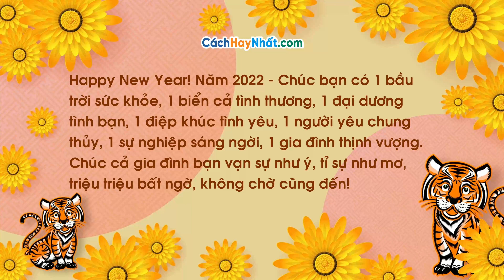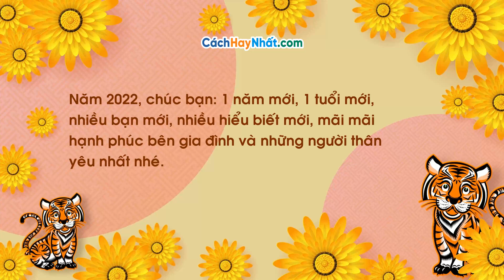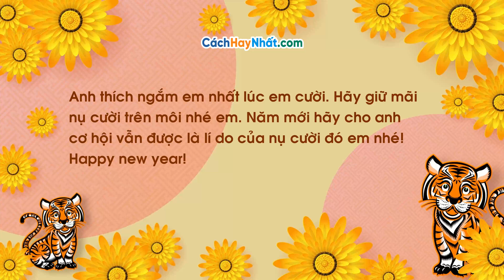Tổng hợp lời chúc Tết - Chúc mừng Năm mới 2022 Hay nhất - Cách Hay Nhất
Năm cũ sắp qua đi, năm mới sắp về! Bạn đang tìm kiếm cho mình những lời chúc Tết - Chúc mừng Năm mới thật hay để gửi đến mọi người xung quanh? Trong bài viết dưới đây, CachHayNhat sẽ chia sẻ đến bạn một số lời chúc Tết - Chúc mừng năm mới 2022 hay, ý nghĩa nhất. Hãy tham khảo nhé!

1. Những Lời Chúc Tết 2022 Cho Ông Bà, Bố Mẹ
2. Lời Chúc Năm Mới 2022 Cho Bạn Bè, Đồng Nghiệp
3. Lời Chúc Mừng Năm Mới Cho Người Yêu, Vợ, Chồng
4. Lời Chúc Mừng Năm Mới 2022 Cho Khách Hàng

1. Những Lời Chúc Tết 2022 Cho Ông Bà, Bố Mẹ
Dưới đây là một số lời chúc Tết - Chúc mừng năm mới 2022 cho gia đình hay và ý nghĩa, hy vọng những lời chúc tết sẽ giúp bạn có thêm thật nhiều sự lựa chọn.

1. Một Mùa Xuân Mới Đã Đến! Nhân Dịp Năm Mới Con Kính Chúc Bố Mẹ Luôn Mạnh Khỏe, Hạnh Phúc Bên Chúng Con Và Đón Một Năm Mới An Lành, Tràn Ngập Niềm Vui.

2. Nhân dịp năm mới 2022, con xin kính chúc gia đình: Thịnh vượng an khang - Giữ chặt lộc tài - Hưởng trọn bình an - Cùng nhau sung túc.

3. Năm mới 2022 đã đến! Con muốn dành lời chúc tốt đẹp, chân thành nhất tới ông, bà, bố mẹ - những người con yêu thương nhất. Kính chúc cả nhà sức khỏe, vạn sự như ý và đong đầy niềm vui. Happy New Year!

4. Nhân dịp đầu xuân năm mới, con xin kính chúc: Chúc ông chúc bà - Chúc cha chúc mẹ - Chúc cô chúc cậu - Dồi dào sức khỏe - Có nhiều niềm vui - Tiền xu nặng túi - Tiền giấy đầy bao – Về nhà người rước - Tiền vô như nước - Tình vào đầy tim - Chăn ấm nệm êm - Luôn gặp may mắn.

5. Nhân dịp: Năm cũ vừa qua - Bước sang năm mới - Hôm nay con tới - Kính chúc ông bà - Sống lâu sức khỏe - Trẻ mãi không già - Yêu thương thuận hòa - Cửa nhà sung túc. Happy New Year!

6. Năm mới đến rồi, còn xin chúc gia đình ta một nụ cười cho lòng thêm ấm áp, 1 ánh mắt cho hạnh phúc tràn đầy, 1 lời nói cho trọn vẹn niềm tin, 1 chút hờn ghen cho yêu thương tỏa sáng, 1 trái tim hồng cho tình yêu thủy chung. Happy New Year!

7. Con cảm ơn bố và mẹ vì những điều giản dị, thầm lặng làm cho vợ chồng con suốt năm qua. Nhân dịp năm mới, con chỉ mong bố mẹ bớt lo toan, muộn phiền, sống vui khỏe bên con cháu.

2. Lời Chúc Năm Mới 2022 Cho Bạn Bè, Đồng Nghiệp
1. Mọi Thứ Lại Bắt Đầu Khi Năm Mới Đang Đến. Chúc Bạn Tôi Một Năm Mới Đầy Hạnh Phúc Và Những Tháng Đầy Triển Vọng Nhé. Happy New Year!

2. Nhân dịp năm mới 2022 sắp đến! Chúc bạn đáng mến, sự nghiệp tiến lên, gặp nhiều điều hên!

3. Happy New Year! Năm 2022 - Chúc bạn có 1 bầu trời sức khỏe, 1 biển cả tình thương, 1 đại dương tình bạn, 1 điệp khúc tình yêu, 1 người yêu chung thủy, 1 sự nghiệp sáng ngời, 1 gia đình thịnh vượng. Chúc cả gia đình bạn vạn sự như ý, tỉ sự như mơ, triệu triệu bất ngờ, không chờ cũng đến!

4. Năm mới đến rồi! Chúc bạn mạnh khoẻ, nhiều niềm vui, vững bước trên con đường phía trước, đưa chiến hạm đến với những đại dương lớn. Happy New Year!

5. Tôi ước năm mới sẽ mang đến tất cả những gì mà các bạn mong muốn, mọi sự đều thuận lợi. Chúc mừng năm mới, an khang thịnh vượng!

6. Năm 2022, chúc bạn: 1 năm mới, 1 tuổi mới, nhiều bạn mới, nhiều hiểu biết mới, mãi mãi hạnh phúc bên gia đình và những người thân yêu nhất nhé.

7. Mong rằng năm mới dịch bệnh sẽ biến mất, thế giới trở lại bình thường và công ty chúng ta phục hồi, phát triển nhanh chóng! Chúng ta đã cùng nhau vượt qua khó khăn và sẽ tiếp tục đồng hành bên nhau trong năm mới các bạn nhé! Chúc bạn và gia đình năm mới an khang - thịnh vượng!

8. Chúc mừng năm mới 2022! Chúc mọi điều bình an, tốt đẹp tới bạn và gia đình!

Linkedin.com/in/cachhaynhat
Facebook.com/CachHayNhat.Official
Twitter.com/CachHayNhat